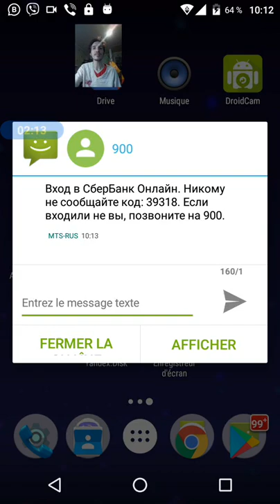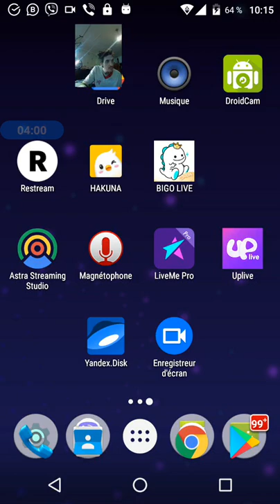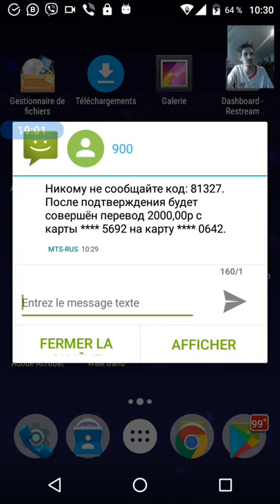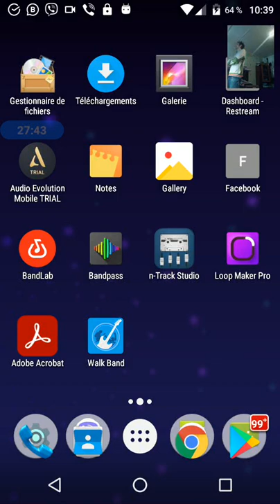gubaev eVGENIY Maratovich PIANIST musician COMPOSER 2021 10 26 10 11 19